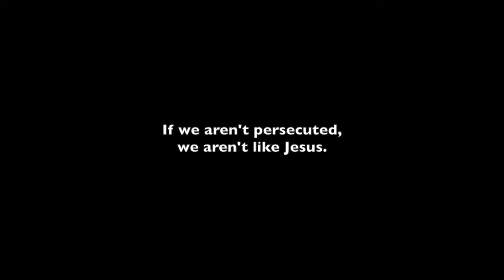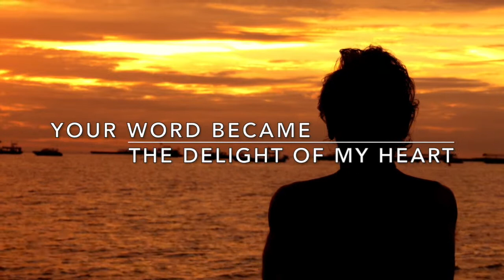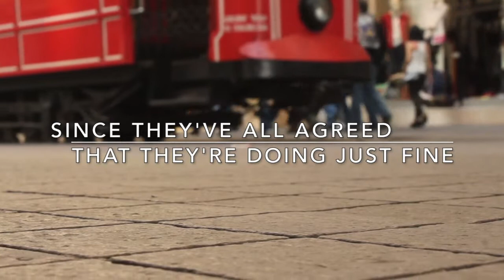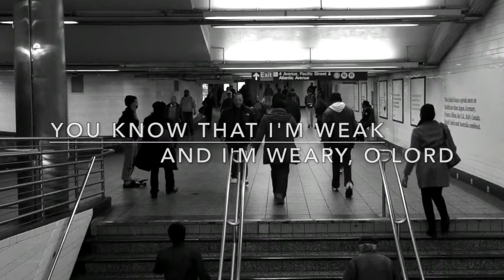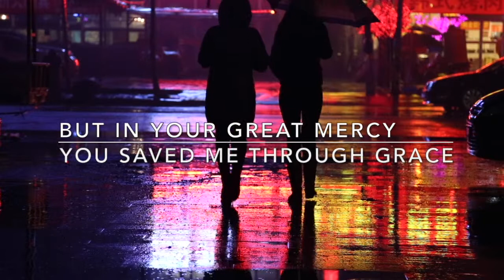Consecration (music with lyrics based on Jeremiah 15 and John 15)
LYRICS:

Have you heard what they’re saying about me
For the sake of your name I’ve become a reproach
Even some who I thought would stand right by my side
Turn away from me as I pass by
You have chosen and called me to bear your name
To the people who mock you and nations that rage
They despise you not listening to what you say
Hating all who would tell them to turn from their ways

So I sit alone in the midst of the crowd
‘Cause you’ve filled me with indignation
Your word became the delight of my heart
I cannot join in their games
You’ve laid your hand upon me

Have you heard what they’ve spoken against you
Saying there’s no advantage to serving the Lord
They think if they test you they’ll always escape
You’ve sent me to warn them before it’s too late
But they think that I’m exaggerating
Living in fantasy, making up lies
Since they’ve all agreed that they’re doing just fine
And majority rules in their minds

If I were still seeking to please mankind
I wouldn’t be your servant
But I count it an honor to share in your suffering
Give me endurance to run
With my eyes on the prize

They treat me as if I’m their enemy
Yet you call me to lay down my life like you did
You know that I’m weak and I’m weary, O Lord
Help me to love like you do
Have mercy on these hardened sinners
I’m just like them, no, even worse
But in your great mercy you saved me through grace
Have mercy on them they know not what they do

End I’m a light for their observation
And I’m suffering implications
Of walking in this occupation
But I have an obligation
To proclaim your great salvation
Making your truth my foundation
I am losing my reputation
But I’m fixing my eyes on you Lord
Without hesitation
I choose consecration

►► Find all of our FREE music here:

          ActsInitiative.com/music

►► Find all of our FREE videos, books, and podcasts here:

         ActsInitiative.com

►► ABOUT US:

         ActsInitiative.com/about

         ActsInitiative.com/contact